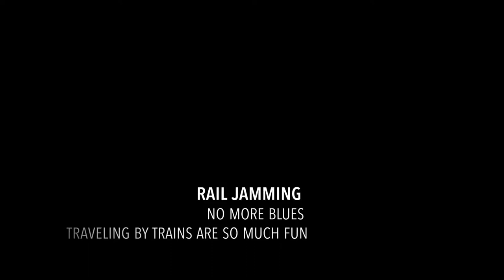Rail Buff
Suburban Hungarian Railways in and around the agglomeration of Budapest. Free travel with a valid Public Transportation Passes within city limits. These coaches are Air conditioned with free Wifi.